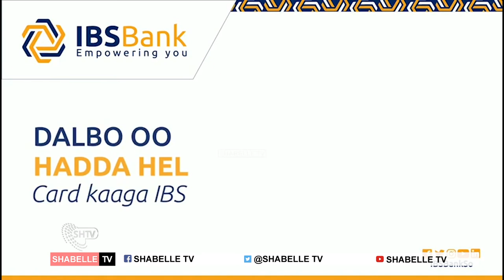Mashruuca la xiriira Galmada waa Sharci ka hor imaanaya shareecada Islaamka mana ahayn in nala hor.!